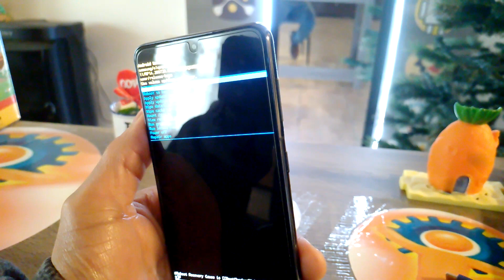como solucionar errores, fallas Samsung Hard reset como restablecer desde el inicio android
usuario: @jejou